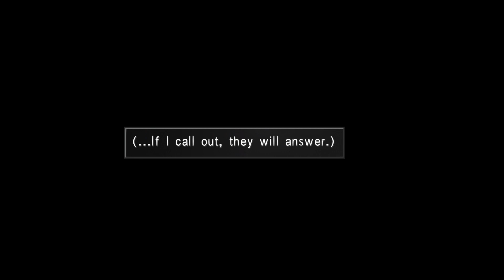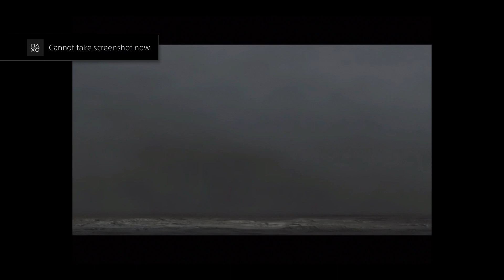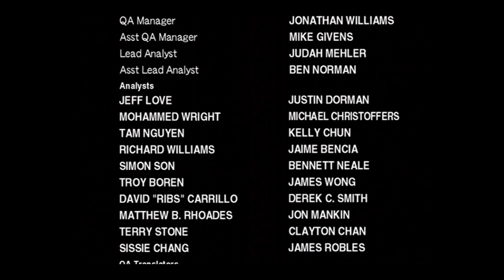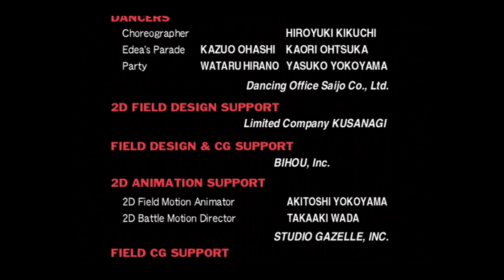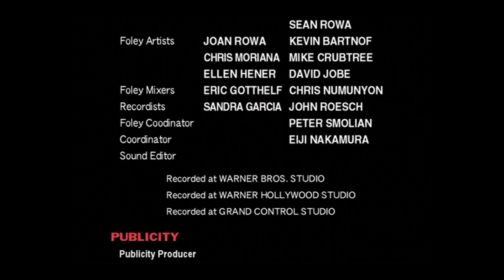Final Fantasy VIII Remastered Part 46 Final: Compression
We head out and take on Ultimecia in order to save the world from the dreaded Time Compression!